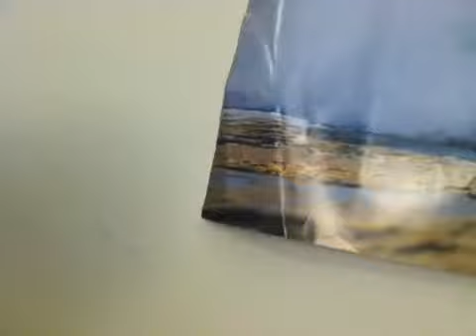Minecraft Battle part 1